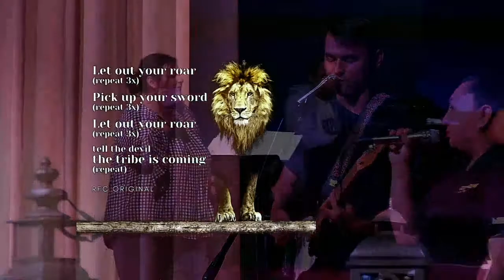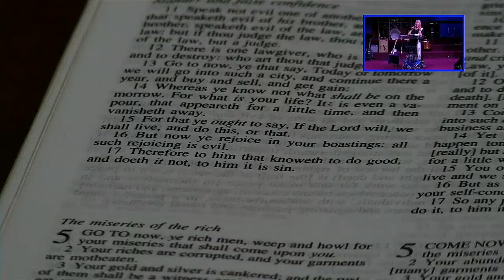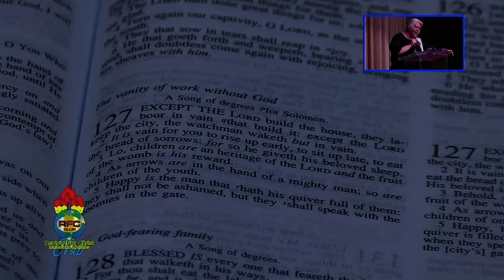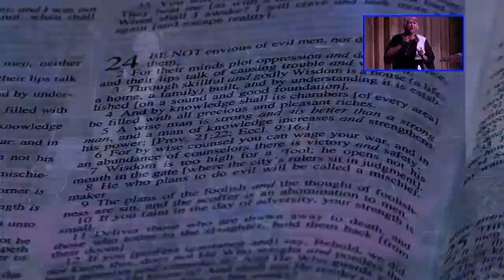Walking In Our Tribe Identity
Wednesday November 10, 2021.  Chief Apostle Timothy Vanover and National Evangelist Aleathia Colley present "Walking in Our Tribe Identity".  Revival for Christ Club is covered under CCLI Copyright and Streaming Licenses.  For more information please contact our offices.  All music is used for praise and worship only.